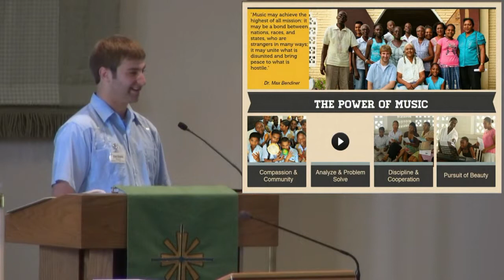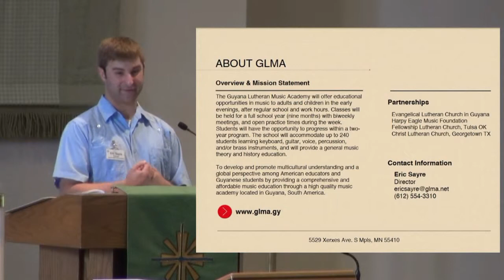Eric Sayre - Guyana Lutheran Music Academy - "Sheep, Coins & Trumpets"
Eric Sayre, Director of the Guyana Lutheran Music Academy, presents an overview of the on-going activities and future needs of the Academy.